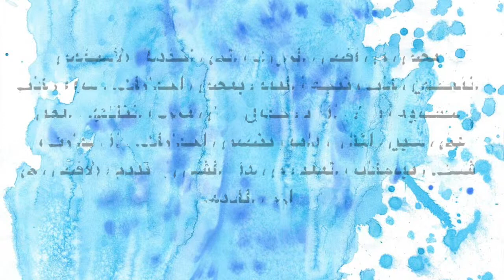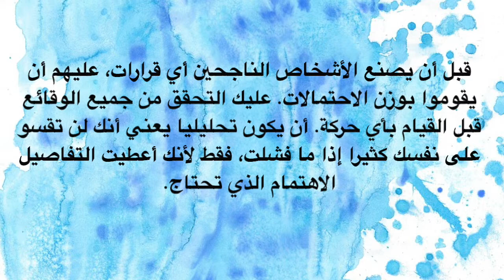١٠ اسرار للوصول لنجاح في الحياة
الناس الناجحون هم كذلك لأنهم استحقوا النجاح.
 للأسف، كثير من الناس يريدون أن يصبحوا ناجحين، ولكن عدد قليل منهم يرغب في إعطاء النجاح ما يلزم.
من قال بأن أفضل الأشياء في الحياة هي الأشياء المجانية لم يشير إلى النجاح. الأشخاص الناجحين ليسوا أفضل أو أقل من الآخرين.
هم فقط يقومون بالأشياء بشكل مختلف عن الآخرين.